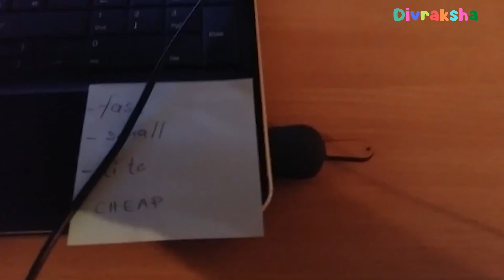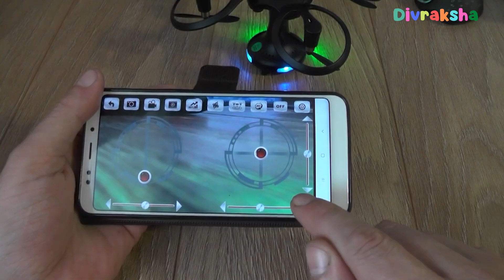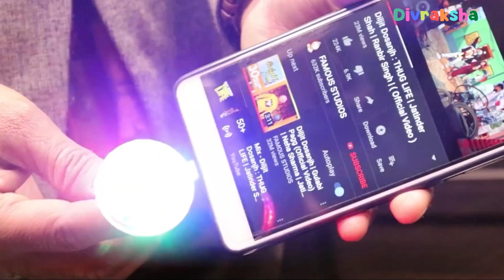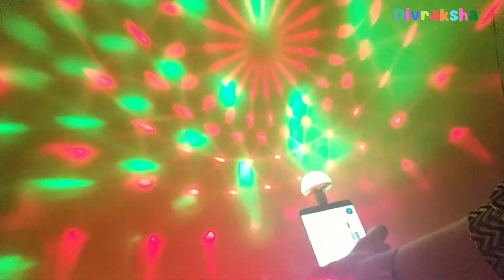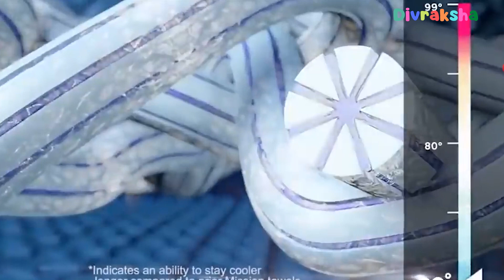28 CRAZY ATRANGI PRODUCTS FOR STUDENTS AVAILABLE ON AMAZON 2023 | New Gadgets Under Rs 100, Rs 500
Topics : 20 SUPERHERO PRODUCTS AVAILABLE ON AMAZON & Flipkart | Gadgets Under Rs100, Rs200, Rs500, Rs1000 | New Gadgets Under Rs 50, Rs 100, Rs 500 ? 21 USEFULL THINGS BUY FROM AMAZON AND ALIEXPRESS | Pubg Gadgets Under Rs100, Rs500, Rs1000, 21 New Superhero THINGS  On AMAZON & ALIEXPRESS !  Electronic Gadgets Under Rs 50, Rs 100, Rs 500

Amazon Deals:

★Best Drone And toys On Amazon :
Flying Ball For Kids :
Flying Hand Sensor Toy For Kids:
6 Axis LED Drone :
(Rs 3,886)
3D Flip Camera Drone :

★Cool Gadgets On Amazon Under 200 Rs :
1.Zebronics Speakers
2.Quantum USB 4 Port
3.Photron Selfie Light
4.Philips On-Ear Headphones
★Smartphone Gadgets On Amazon Under 50 Rupees :
1.NFC Tag
2.Ring Holder
3.Charging Stand
4.OTG Adapter
★4 Smartphone Gadgets On Amazon Under 300 Rupees :
1.GPS Trackor
2.Selfie Stick
3.Bluetooth Receiver
4.Mobile Tripod